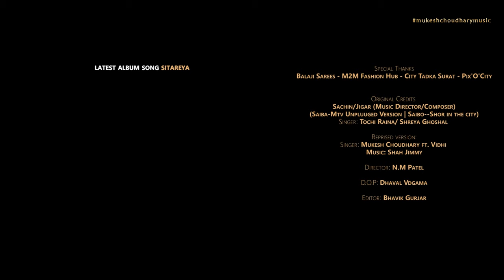SAIBA | Mukesh Choudhary, ft. Vidhi | Album Cover song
"CityTadka Surat" presents - Album Cover Song "SAIBA".
Created Reprised Love mashup song from Gujarati(Saiba-Unplugged version) and Hindi (Saibo-Shor in the City).

Singer: Mukesh Choudhary Ft. Vidhi & Faizal

Director: N.M Patel
D.O.P- Dhaval Vdgama
Editor: Bhavik Gurjar
Location: Pix'O'City
Mackup: Sagar (Roopsagar Saloon)

Costume/Fashion Hub : M2M Fashion Hub

Original Credits:
Sachin-Jigar (Music Director/Composer)
[Saibo - Tochi Raina & Shreya Ghoshal | Saiba - Sachin/Jigar]

Follow- Mukesh Choudhary